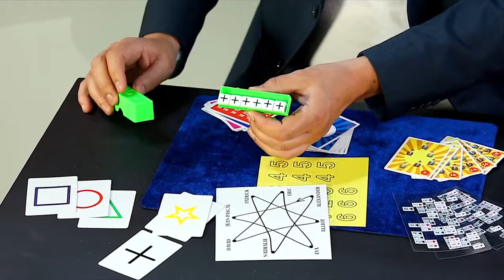15 Tours De Magie - Télépathie de Malade - Eric Antoine - lepetitmagicien.com